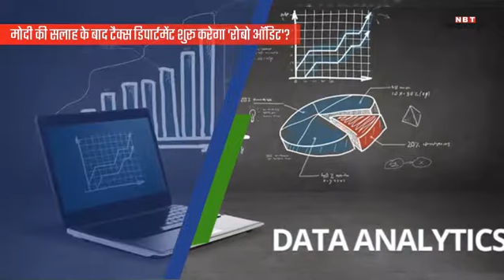मोदी की सलाह के बाद टैक्स डिपार्टमेंट शुरू करेगा 'रोबो ऑडिट'?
पीएम ने डिपार्टमेंट से मानवीय उपयोग को कम करने और डिपार्टमेंट में टेक्नॉलजी का इस्तेमाल बढ़ाने पर जोर दिया